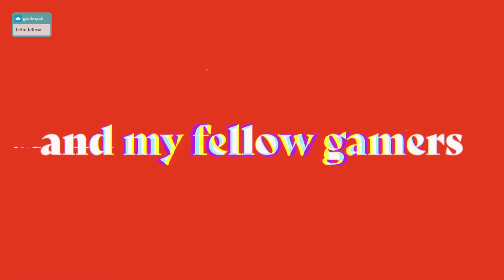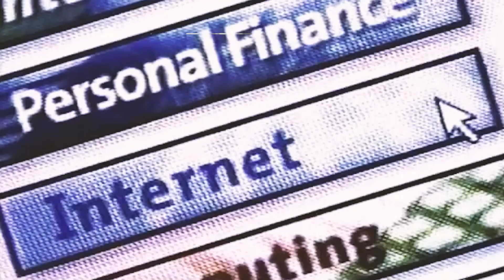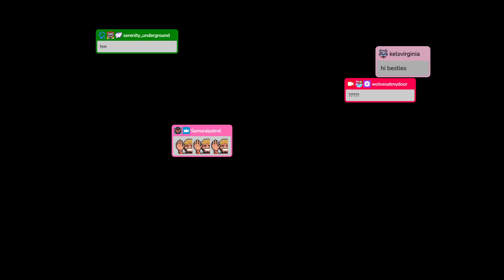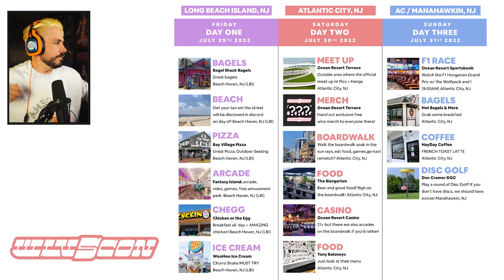BOBA FETT DOES FORTNITE DANCES 🕺🏻 [5/3/22]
0:00:00 Intro
0:08:25 Chatting
0:17:49 Fortnite Gameplay
1:59:02 Vampire The Masquerade Gameplay
2:53:16 Outro